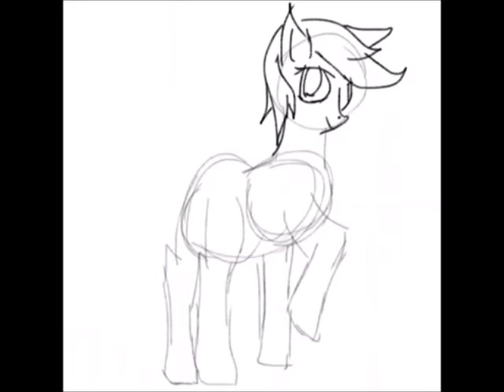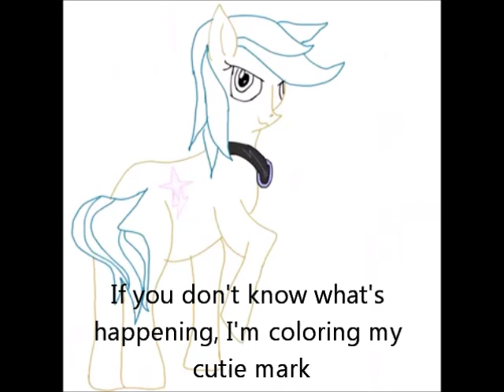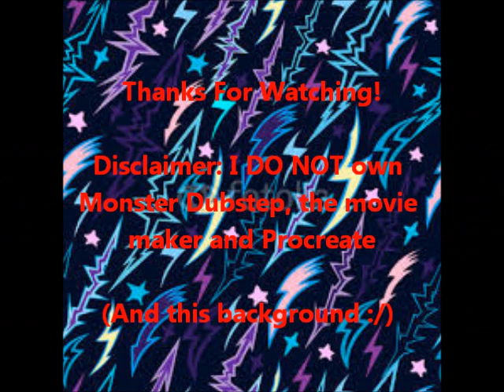My MLP OC - Celestial Bolt SPEEDART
Yes done a speedart again! This time it's my OC, Celestial Bolt.